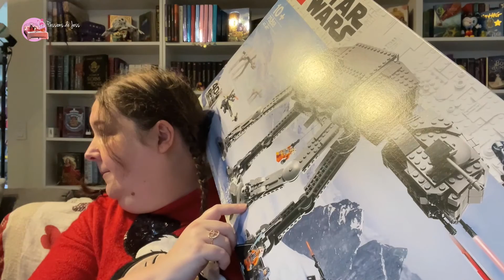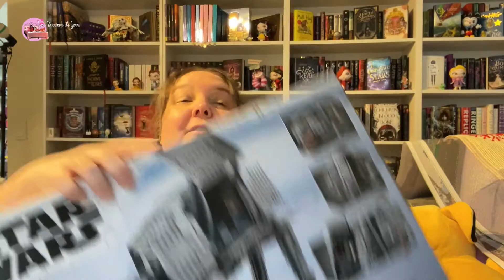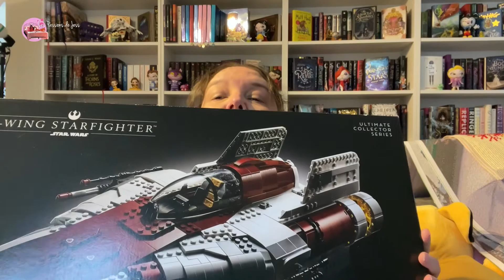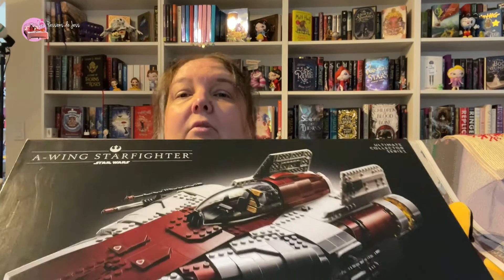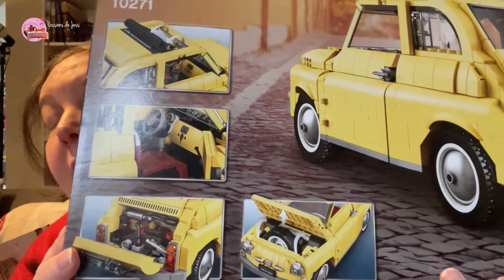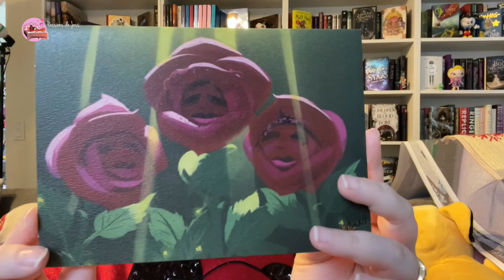🎅🎄⭐❤️ CHRISTMAS HAUL 2021 🎅🎄⭐❤️ LES PASSIONS DE JESS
POUR VOTRE PREMIERE COMMANDE DIAMOND ART CLUB, LIEN DE PARRAINAGE (attention, à utiliser AVANT de créer son compte)
Vous bénéficiez grâce à ce lien de 15 % sur votre première commande et pour ma part, je reçois 1000 points qui me permettront d'économiser lors de l'achat d'une prochaine toile.

Pour tourner cette vidéo, j'ai utilisé mon caméscope SONY HDR-CX330 ET/OU mon appareil photo NIKON D5600